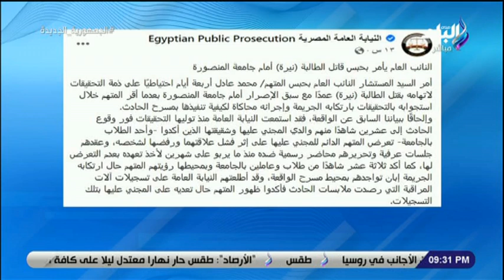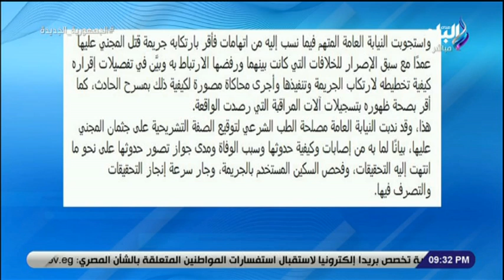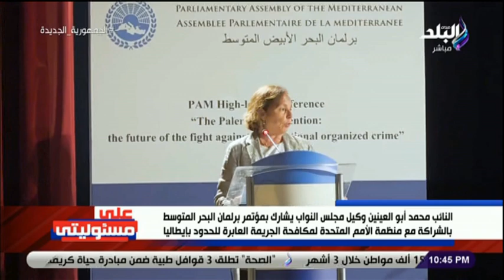على مسئوليتي مع أحمد موسى - 21 يونيو 2022 - الحلقة الكاملة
حلقة اليوم 21 يونيو 2022 من برنامج على مسئوليتي يناقش فيها قضية حادث طالبة المنصورة وأحمد موسي يطالب بإعدام مرتكب جريمة قتل نيرة  فى نفس المكان وايضا يهاجم بعض رجال الدين بعد حديثهم عن طالبة المنصورة والمطالبة بالعدالة الناجزة لمحاسبة قاتل طالبة المنصورة وتفاصيل صادمة يكشفها عم نيرة أشرف طالبة المنصورة عن مطاردة القاتل لها وفي اطار انطلاق المنتدى الإعلامي المصري السعودي الرئيس السيسي يستقبل ولي العهد السعودي الامير محمد بن سلمان بمطار القاهرة وتوقيع 14 مذكرة تفاهم بين شركات مصرية وسعودية في عدة قطاعات وحوار خاص لجينارو ميليوري رئيس برلمان البحر المتوسط مع الإعلامي أحمد موسى من إيطاليا

ـــــــــــــــــــــــــــــــــــــــــــــــ